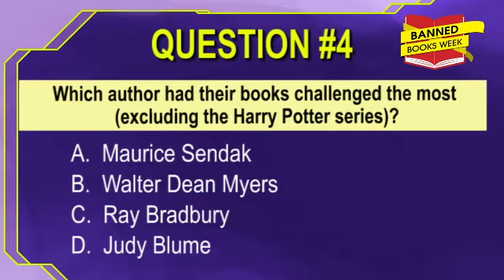Banned Book Trivia: Quiz #4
It's Banned Books Week!
This year's theme is "Books Unite Us. Censorship Divides Us." Banned Books Week draws national attention to the harms of censorship.
You can test your knowledge about banned books by taking our daily quiz. Watch the fourth quiz in this video: Which author had their books challenged the most (excluding the Harry Potter series)?